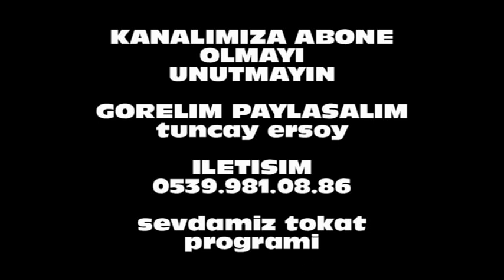TOKAT YAGMURLU UZUN CIMEN YAYLA SENLIGI 12 8 2019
TOKAT YAGMURLU UZUN CIMEN YAYLA ŞENLIKLERI 12,8,2019